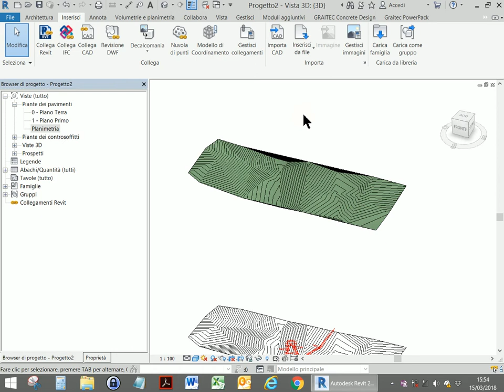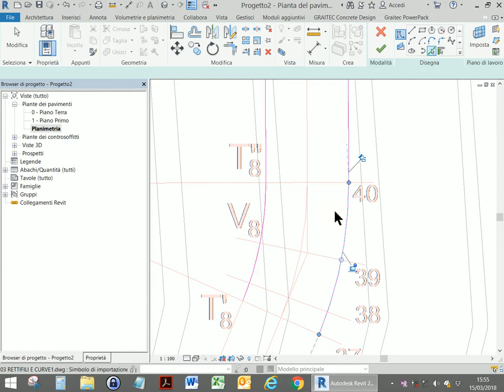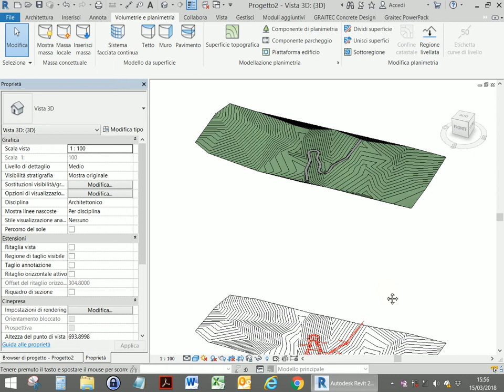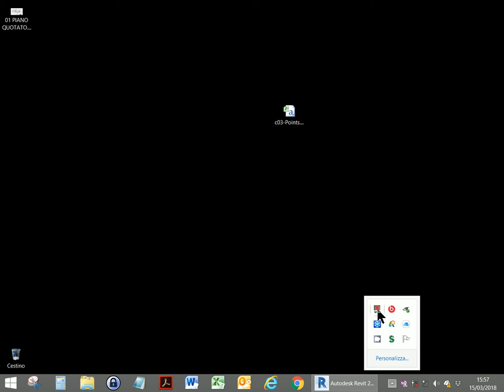LEZIONE 4 2 BIM REVIT progetto stradale